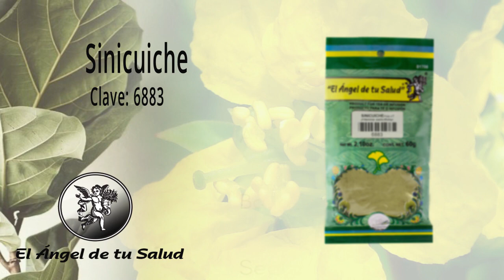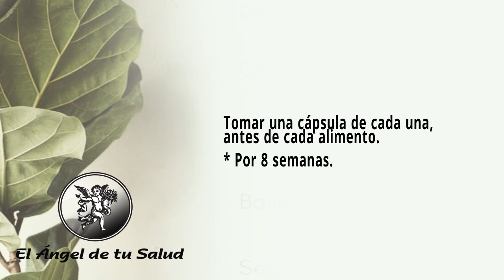FÓRMULA PARA TRATAR ALZHEIMER Y LA IRRITABILIDAD